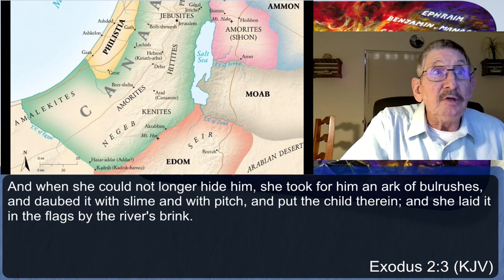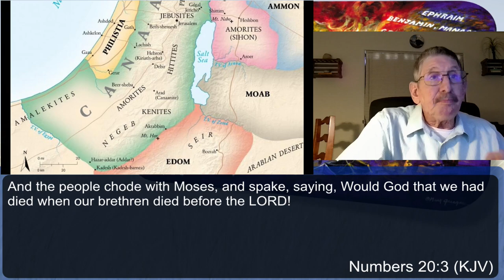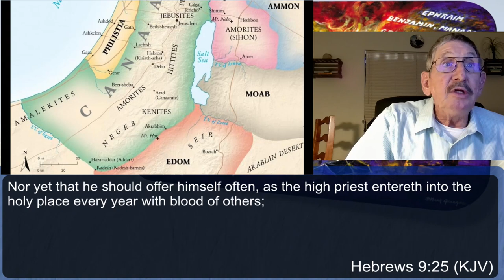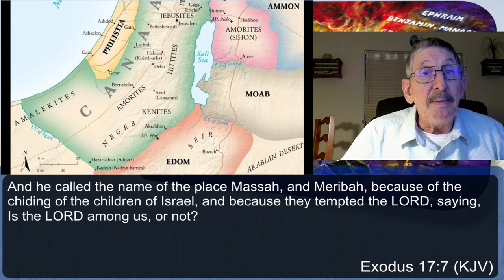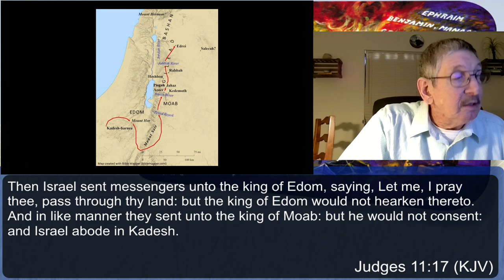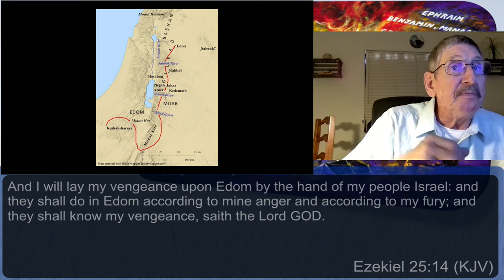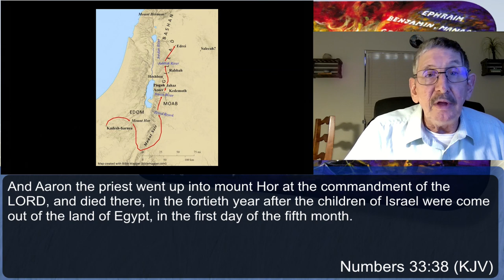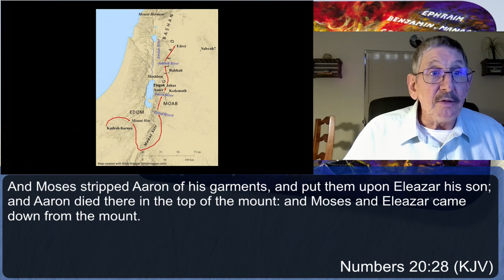Part 28 Numbers 20 The Years of Wandering End with Aaron’s Death Monday 26 June 2023